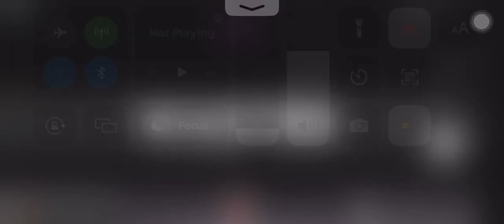Roblox Ball Throwers